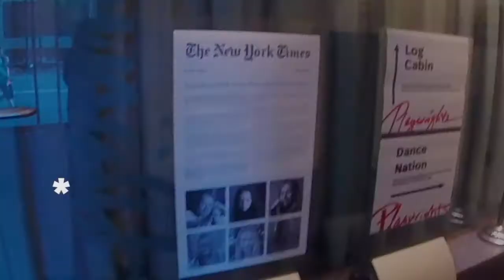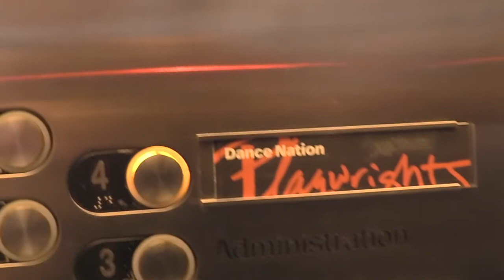Footnote: Stand Up and Dance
In this episode of Footnote*, ‘Dance Nation’ playwright Clare Barron talks to three teenage dancers about the friendships they've formed through dance, what competition means to them, and what performing has taught them. Also: they dance!

*Our new series where we pull back the curtain on the process of developing new work.

Dance Nation
April 13, 2018 – July 01, 2018
Peter Jay Sharp Theater
Written by Clare Barron
Directed and Choreographed by Lee Sunday Evans